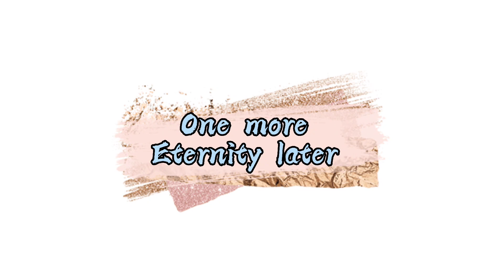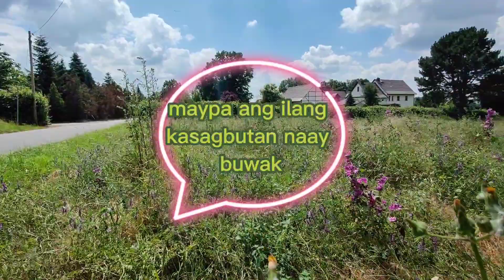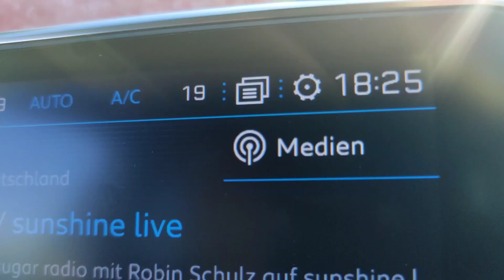Beautiful Flower's | Our Week End With Oma | Harvest Johannesbeeren